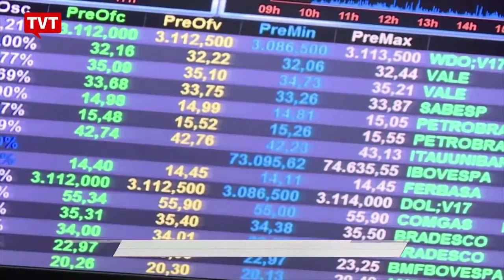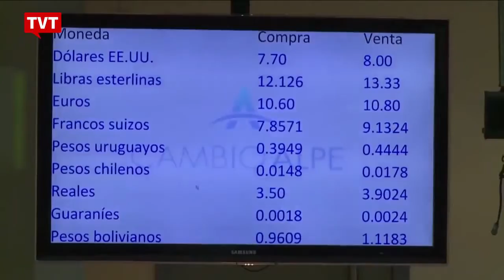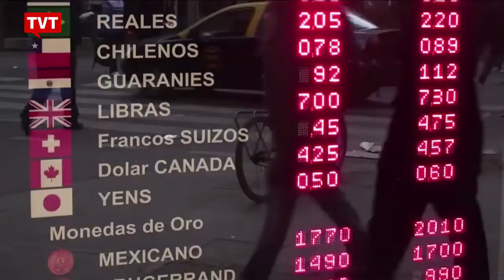EXPRESSO NOTÍCIAS - Confira as principais notícias do Brasil e do Mundo.